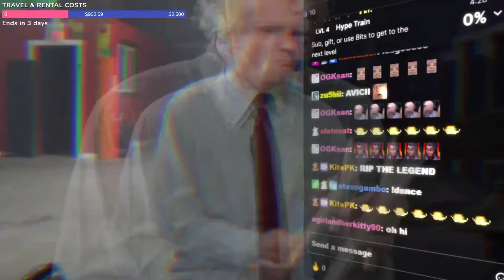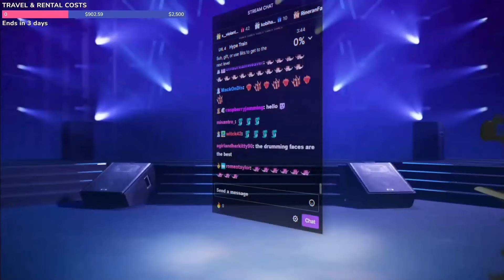Avicii - Levels | Office Drummer & The Sushi Dragon